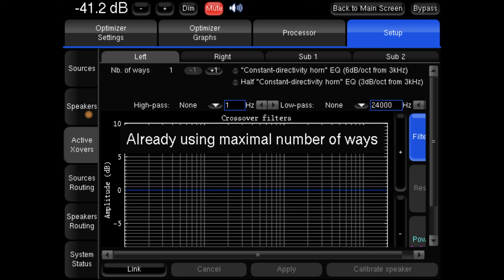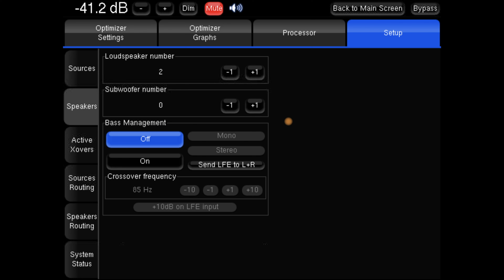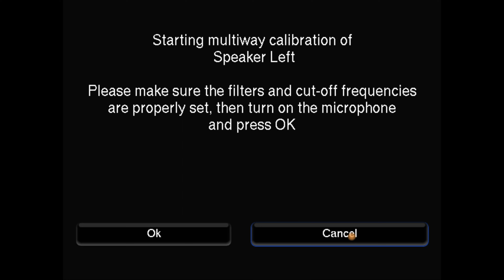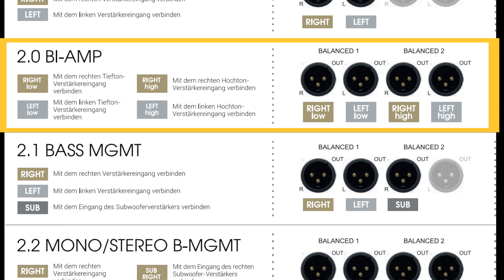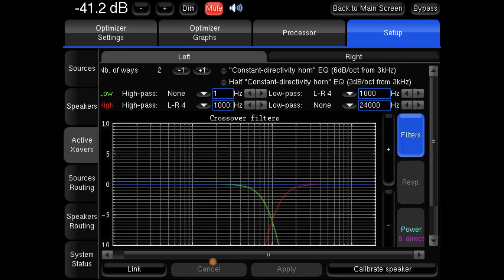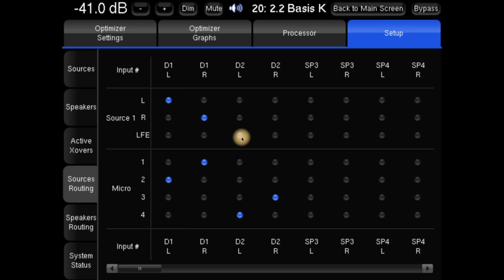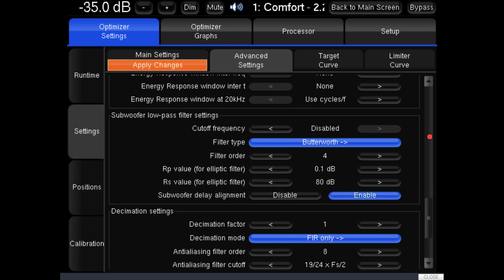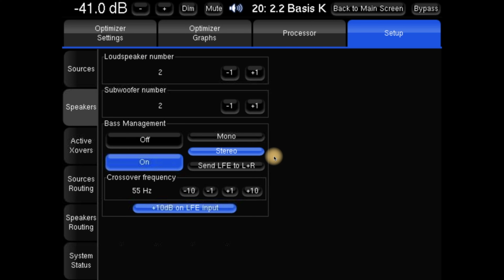25) Bass-Management und Aktivweiche für Trinnov Amethyst und ST-2 HiFi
In diesem dritten Tutorial speziell zum Trinnov Amethyst (und ST-2) gehe ich auf die erweiterten Einstellungen für das Bassmanagement (2.1 oder 2.2) und die Aktivweiche ein.

Alle Infos zum Trinnov ST2-HiFi (meines Wissens nur noch 2 Geräte in DE erhältlich, danach wird das Gerät nicht mehr produziert)